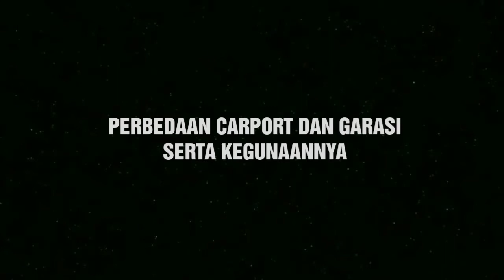INI DIA PERBEDAAN GARASI DAN CARPORT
Garasi dan carport adalah dua istilah yang sering tertukar, meskipun keduanya memiliki persamaan dalam hal kegunaan. Di samping itu, deduanya juga memiliki beberapa perbedaan yang penting untuk diketahui. Hal ini penting untuk diketahui sebelum memilih membangun mana yang paling tepat untuk rumah Anda. Lantas, apa sajakah perbedaan antara garasi dan carport?

Garasi

Baik garasi dan carport sama-sama menyediakan tempat berlindung untuk barang atau kendaraan yang berada di luar rumah (outdoor)  seperti mobil, perkakas berkebun dan barang-barang lain yang tidak tepat bila diletakkan di dalam rumah. Namun, garasi merupakan sebuah ruangan yang tertutup, sehingga dapat dikunci. Jika privasi dan keamanan adalah pertimbangan utama Anda dalam menyimpan barang-barang di luar ruangan, garasi adalah pilihan yang sesuai.

Carport

Carport biasanya dibangun dengan struktur bangunan yang portabel, umumnya dengan pemasangan atap datar yang disokong oleh empat tiang, atau hanya berbentuk kanopi yang di bangun di depan garasi. Berbeda dengan garasi, carport tidak menjamin keamanan barang-barang yang Anda letakkan di bawahnya karena semua sisi carport terbuka sedangkan garasi tidak mempunyai sisi yang terbuka. Meski begitu carport masih dapat melindungi kendaraan dari kerusakan yang disebabkan cuaca dan paparan material dari lingkungan sekitar.

Line : kitaproperty